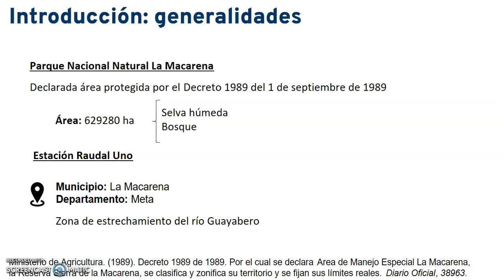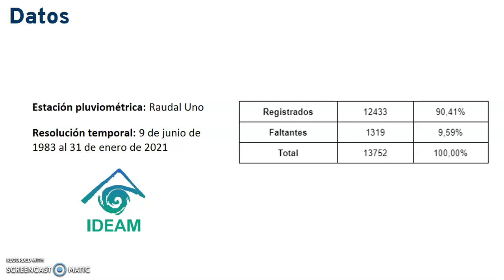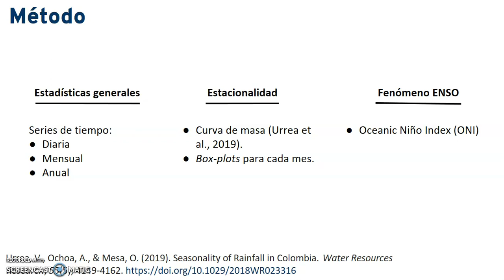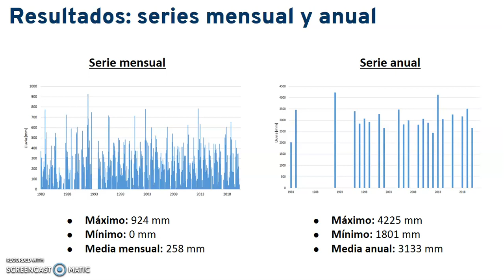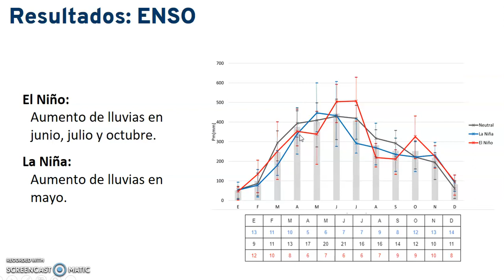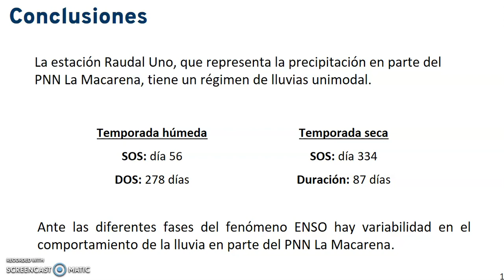Estacionalidad de la lluvia en el Parque Nacional Natural La Macarena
Jaramillo, J., Tuirán, M., & Ochoa, A. (2021). Estacionalidad de la lluvia en el Parque Nacional Natural La Macarena. En J.F. Jiménez (Ed.), Encuentros 2021: comunidades, universidad y territorio. Universidad Nacional de Colombia, Sede Medellín.